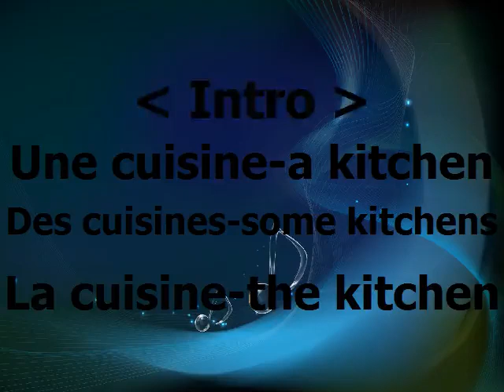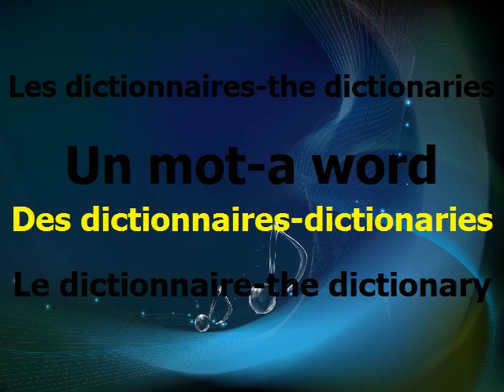French vocabulary-General-Vol.8(40 words in 2 minutes)